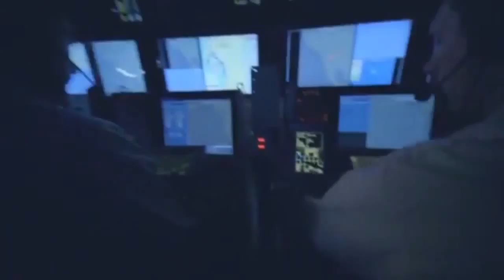Military Awards Reviewed; Cyber Warfare Anniversary